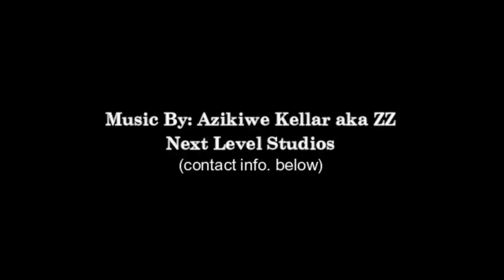HAND LINE FISHING FOR VERMILION SNAPPER AMONG THE REEF SHARKS - Trinidad & Tobago - Caribbean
A couple weeks ago, I had the pleasure of making another trip out with Mr. Keith, Mr. Victor & Ryan. Also on the boat  this trip was Victor's son, Roberto. As with the previous trips, our target is always red fish!

From the time our lines hit the water, we were in the fish. Lots of action. Every drop we were getting some good bites, the only problem was. A lot of the good bites ended up being sharks! The species of shark was what we call the Grey Reef Shark (not sure of the actual classification). We hooked at least 15! Most of them got away, biting off the hook and bursting the line...In the end, we did keep a couple (I choose not to show this in the video as I do not like to promote the keeping of sharks - although I have to check on the vulnerability of this particular species.).

Despite all of the sharks, we ended up with a great haul of quality plum head snapper (vermilion snapper). We were eventually forced to leave  the spot because of a close call with a huge container ship, but we had caught enough!

It was another totally enjoyable and fun day out with this crew! Can't wait to do it again!